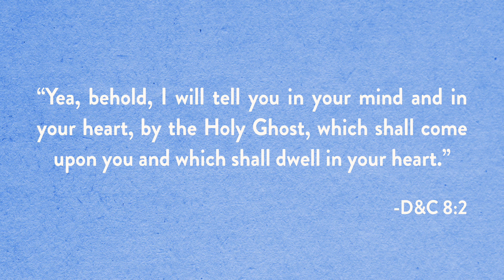Tuning In To The Holy Ghost | Animated Scripture Lesson for Kids